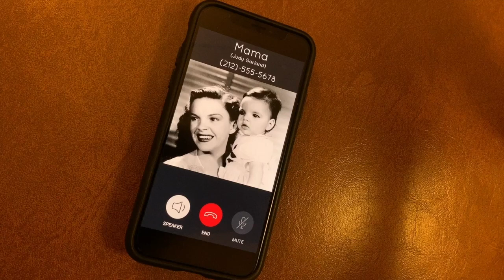Liza with a Baby Z - Episode 1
Feeding a baby? A drinking baby? Why yes of course!